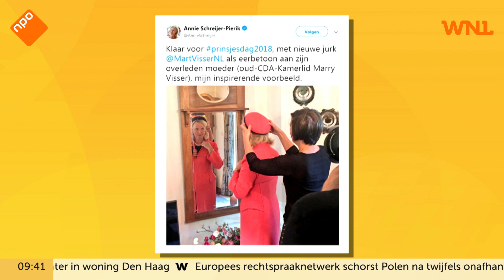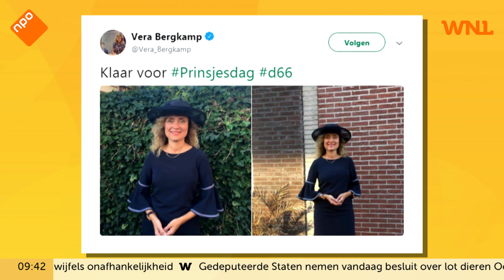VVD baart opzien met video van politici op de catwalk